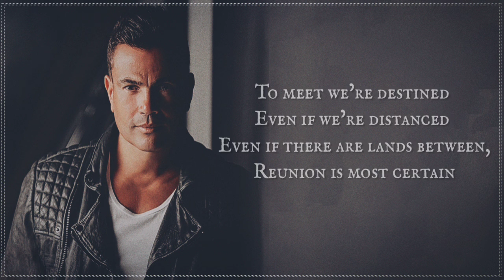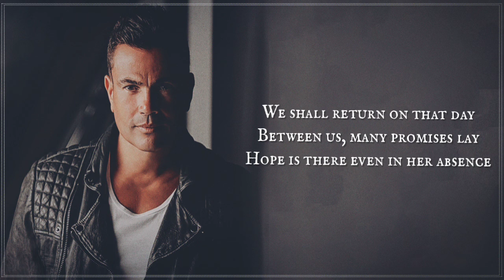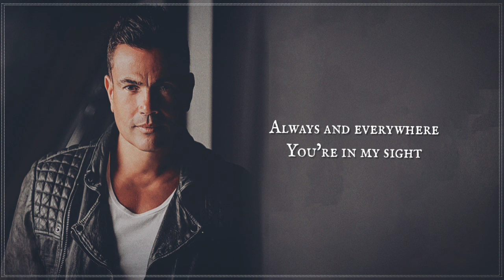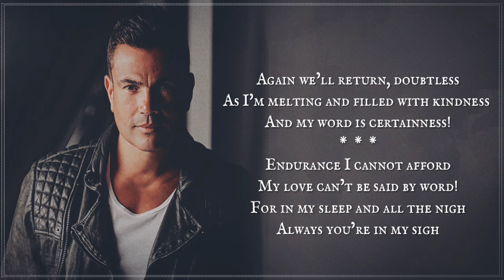عمرو دياب - قصاد عيني | Amr Diab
قصاد عيني - عمرو دياب
 Amr Diab

English Subtitles and Video by Zamo Nümenor